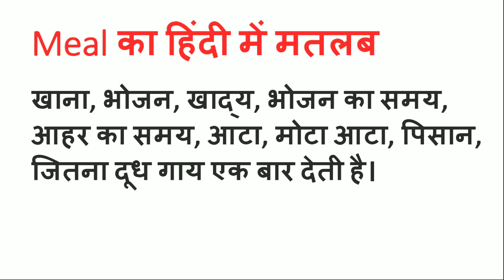Meal Meaning in Hindi | Meal ka Matlab kya hota hai | Word Meaning English to Hindi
Meal Meaning in Hindi | Meaning of Meal | Meal का हिंदी में मतलब | English to Hindi vocabulary |

Aaj ki Is Video Me Maine Aapko Meal Ka Matlab Kya hota hai Hindi mein, Meal Ka definition or Meal Word Ke Sentence ka Example ko batlaya hai.